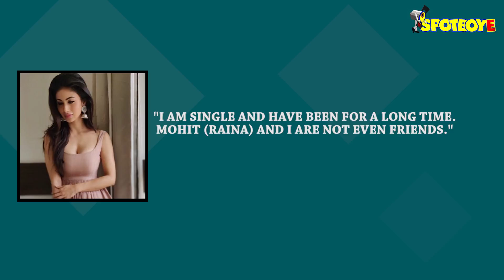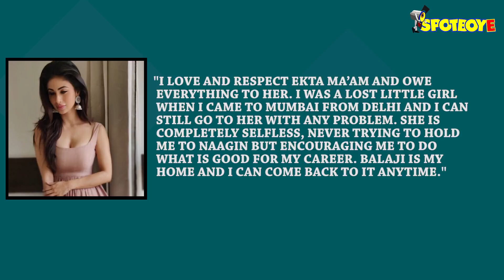Shocking! Mouni Roy Says, "Mohit Raina & I Are Not Even Friends"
Mouni Roy opens up and confirms about her rumoured break-up with Devo Ke Dev Mahadev star Mohit Raina. Says she is single and has been for quite a while now. Not just that, the Brahmastra actress also added that they aren't even friends...